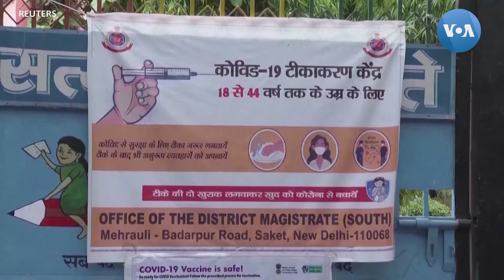อินเดียสั่งซื้อวัคซีนใหม่ที่ยังไม่ได้รับการรับรอง หวังขยายการฉีดต้านโควิด-19